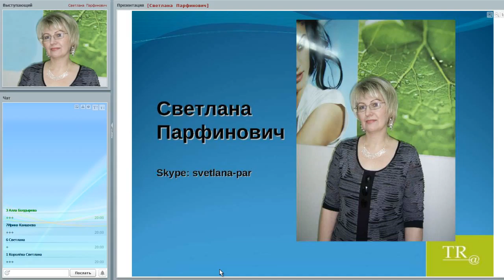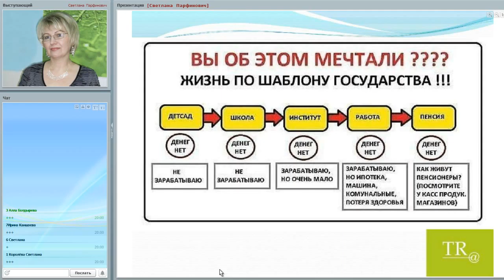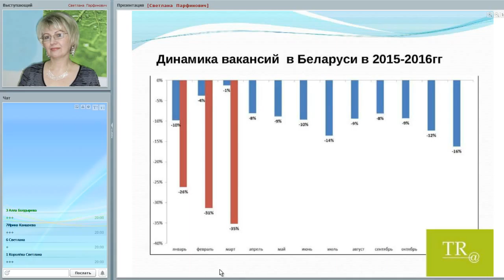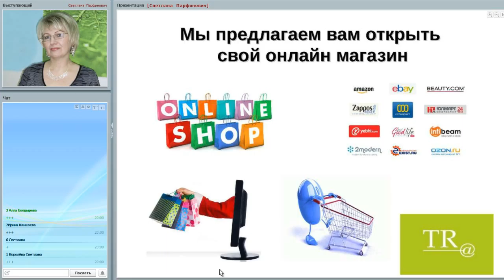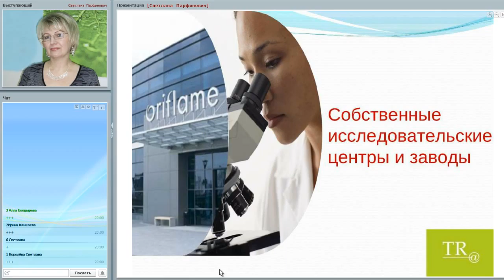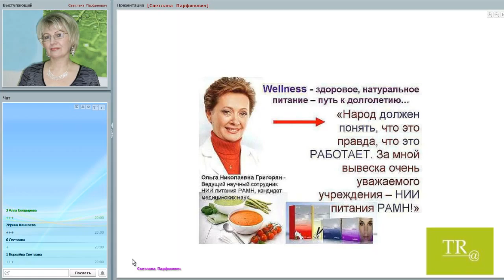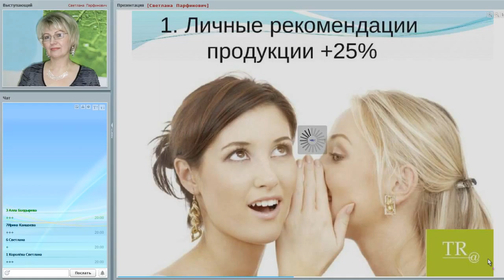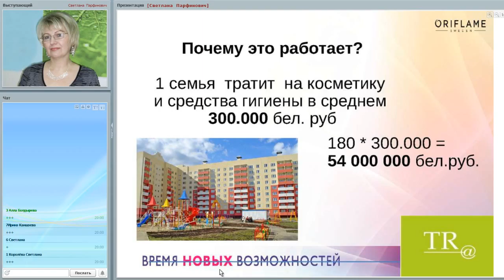Бизнес онлайн Светлана Парфинович